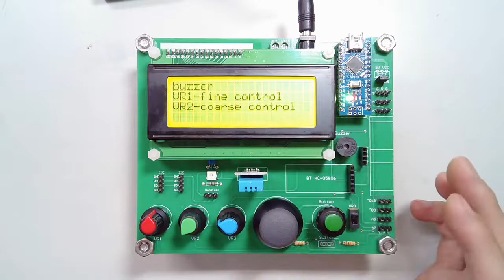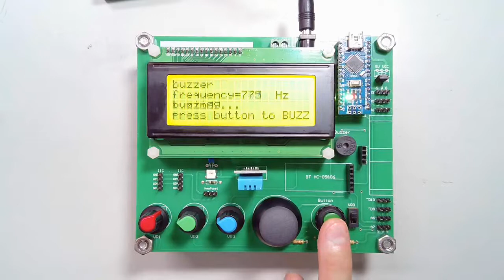Junior Scientist Shield(JSS)多功能科學實驗擴充板聲音頻率